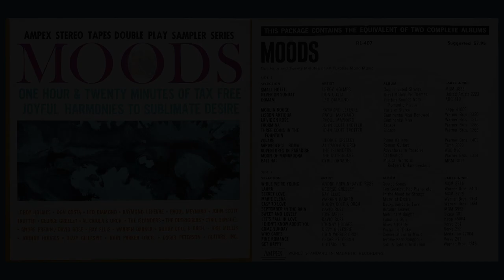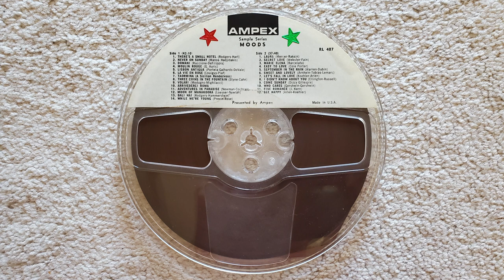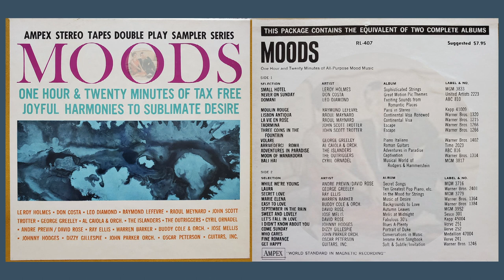Leo Diamond - Domani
From the Ampex Sampler Series reel to reel tape "Moods: One Hour & Twenty Minutes Of Tax Free Joyful Harmonies To Sublimate Desire"